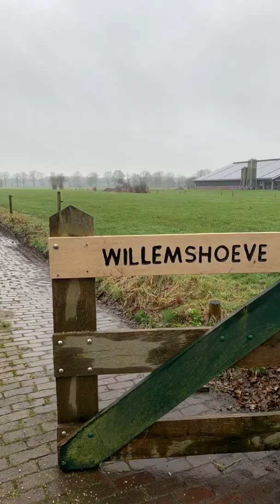K҉I҉K҉I҉'S҉ H҉O҉N҉D҉E҉N҉H҉O҉T҉E҉L҉🐾2️⃣0️⃣2️⃣1️⃣🐾 recap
K҉I҉K҉I҉'S҉ 🐾🐾H҉O҉N҉D҉E҉N҉H҉O҉T҉E҉L҉
🐾2️⃣0️⃣2️⃣1️⃣🐾 recap